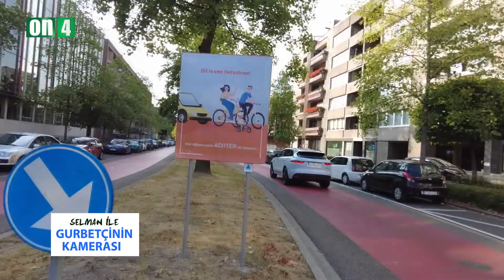Bisiklet sollanmayan yol Belçika-Bisiklet Caddesi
selman Karakurt